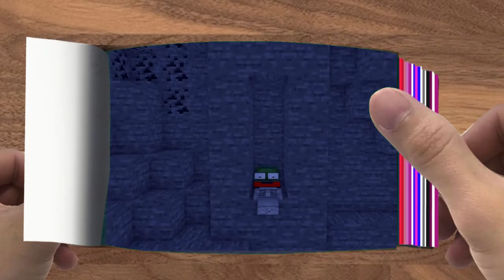FLIPBOOK Monster School AMONG US CRAZY TIMING Minecraft Animation015